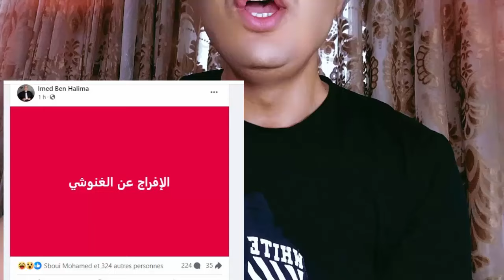عاجل وردنا الآن... حقيقة الإفراج عن راشد الغنوشي التفاصيل الكاملة/ واخبار أخرى حصرية